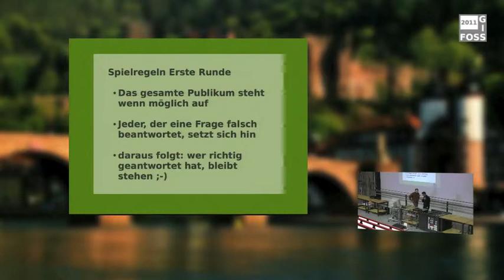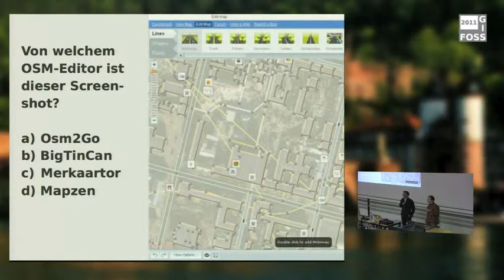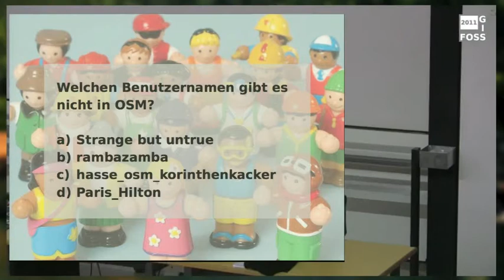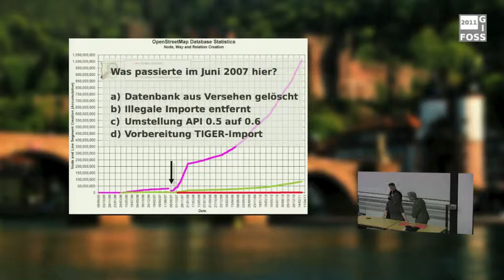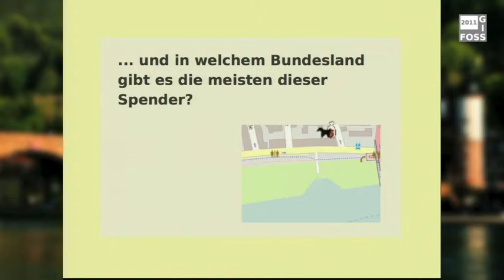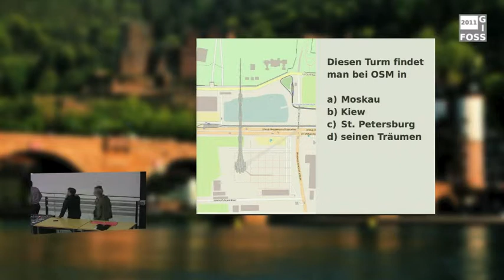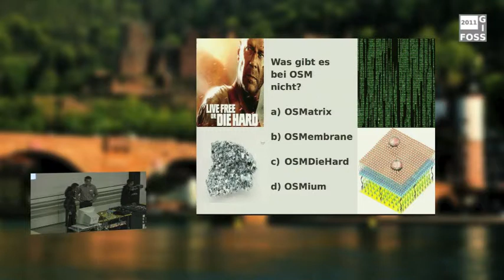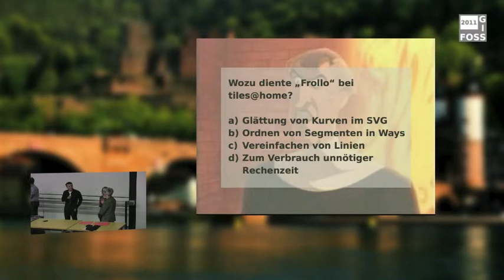2011 - OSM Quiz